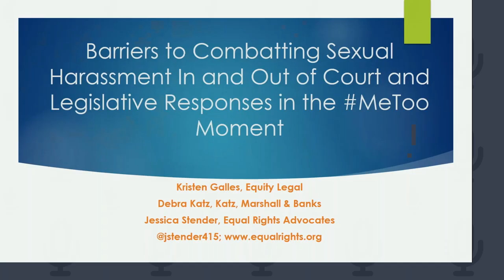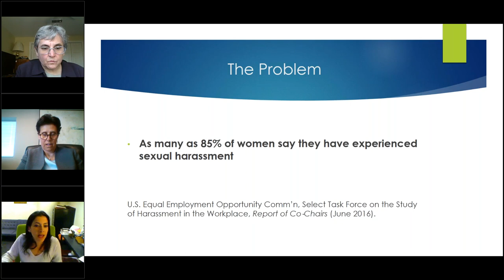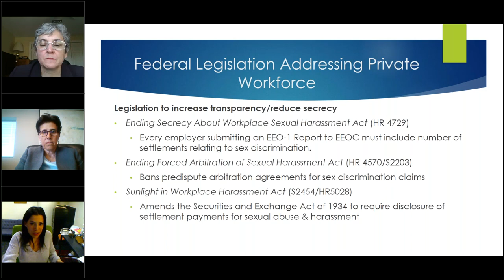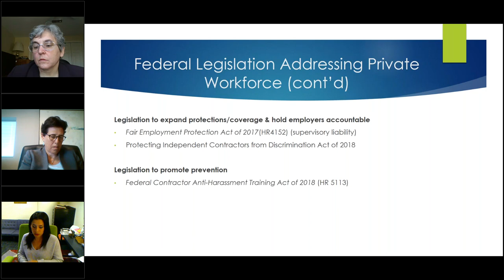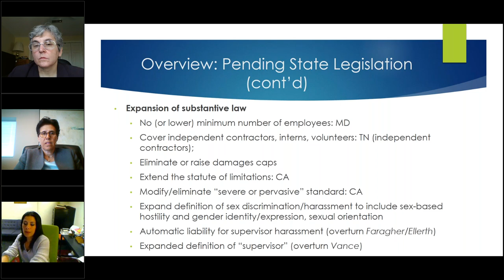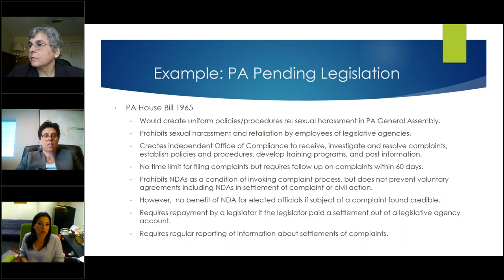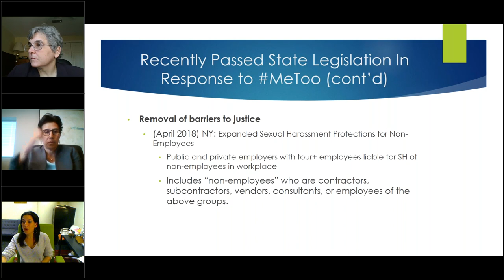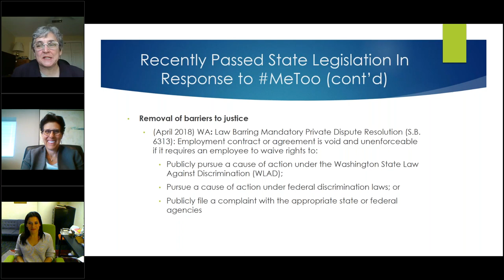Barriers to Combatting Sexual Harassment In and Out of Court and Legislative Responses during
Originally aired April 15, 2018 1:00 p.m. - 2:30 p.m. EDT

This webinar addresses the obstacles that plaintiffs face in bringing and prevailing on sexual harassment claims, including the applicable statutes of limitations, administrative exhaustion requirements, judicial interpretations of sexual harassment protections and application of the “severe or pervasive” legal standard, and common employer practices that fail to adequately prevent and respond to workplace harassment and limit employees’ ability to speak out and obtain relief. The panelists also provide an overview of legislative responses at the state and federal level in the current MeToo moment.

Moderator: Kristen Galles, ABA CRSJ Councilmember
Speakers: Debra S. Katz, Founding Partner, Katz, Marshall & Banks, LLP and Jessica Stender, Senior Counsel, Workplace Justice & Public Policy, Equal Rights Advocates